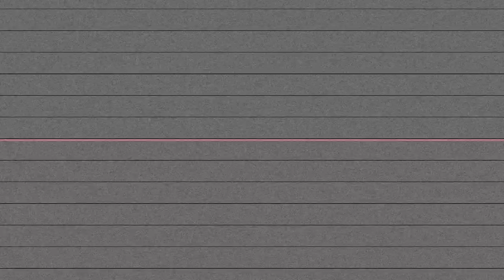PE$0 - Factually Speaking (Shot By Dexta Dave)